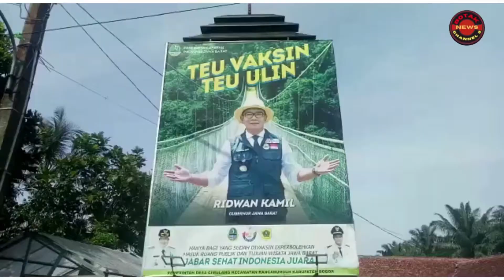Desa Cimulang Cairkan BPNT Dan BLT Migor